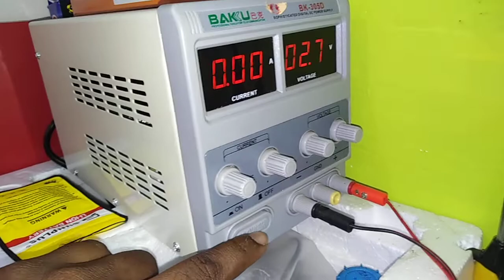idol cricket Mobil phone dead sloved. tamil